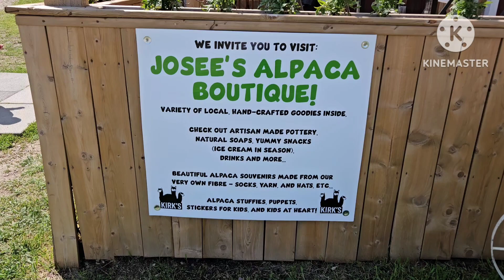Kirk's Alapaca 🦙 Farm Central Alberta 🇨🇦 2024